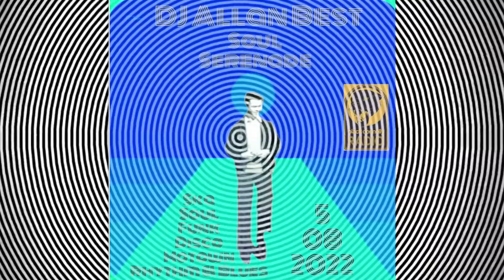DJ ALLAN BEST SOUL SERENADE PROMO